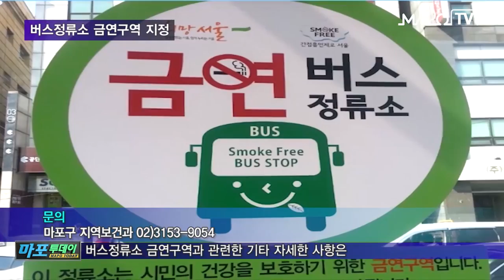마포 마포iTV 5월 02일 뉴스 버스정류소 금연구역 지정